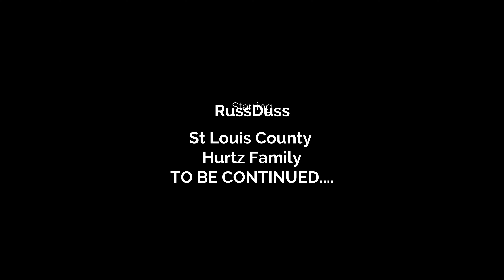St Louis County Neighborhoods🎥🏘🏡🏠